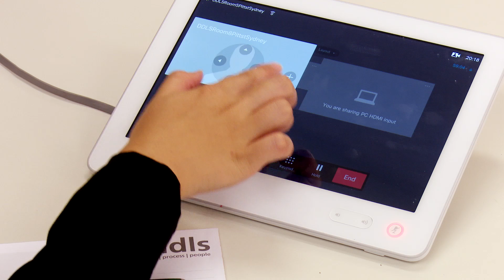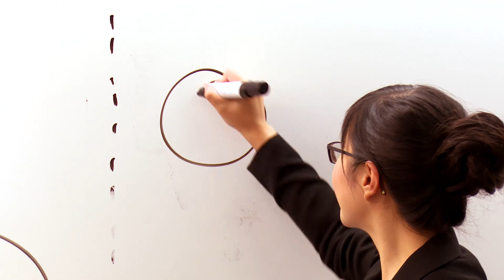DDLS Anywhere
DDLS Anywhere is the latest in telepresence technology, enabling remote students to attend classes in full HD video and audio, creating a virtual classroom experience from anywhere.